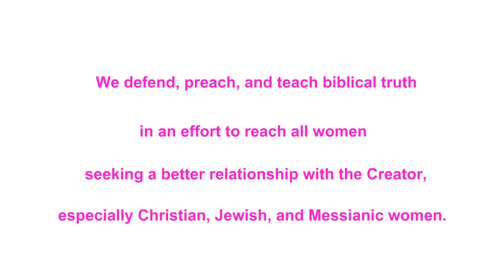Torah for Women Intro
Welcome to Torah For Women Minsitries - Teaching sisters of faith Biblical truth, helping them strengthen their testimony and that of their families. Encouraging sisters to live rightly in a changing world.